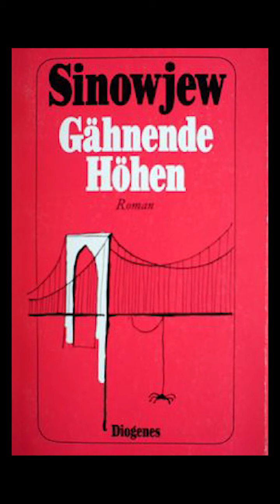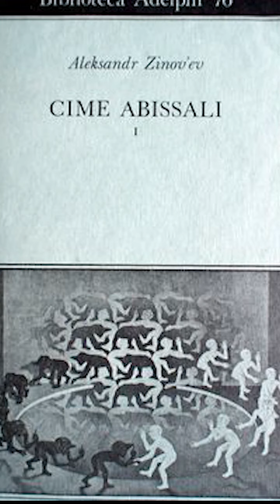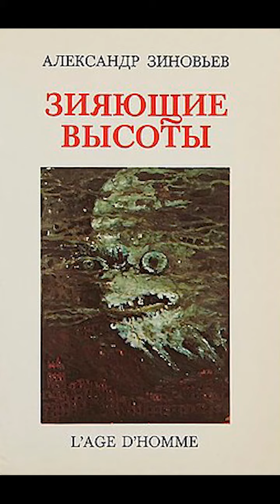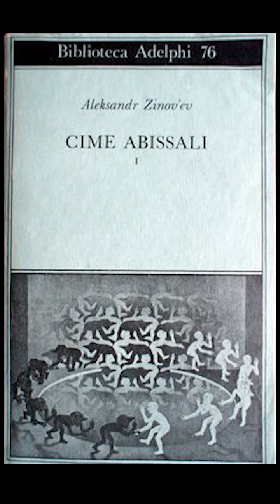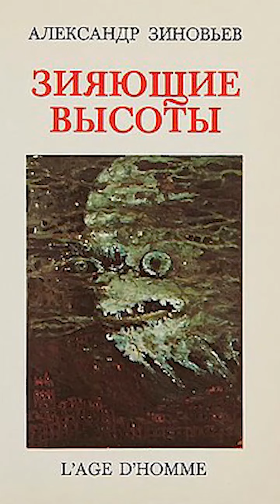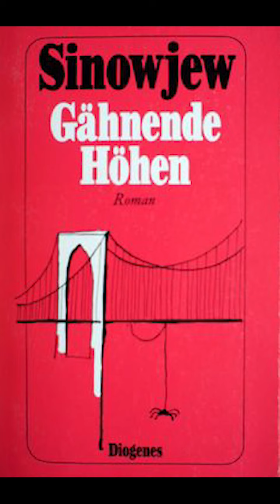А. Зиновьев "Зияющие высоты". Внеземная цивилизация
"Граждане Ибанска! Братья и сестры! Матери и дочери! Отцы и дети! Свинарки и пастухи! Гангстеры и филантропы! К вам обращаюсь я, друзья мои! Сегодня для нас всех Великий Праздник! Только что под нашим мудрым руководством наши славные ученые при поддержке народных масс открыли внеземную цивилизацию, населенную разумными существами!"